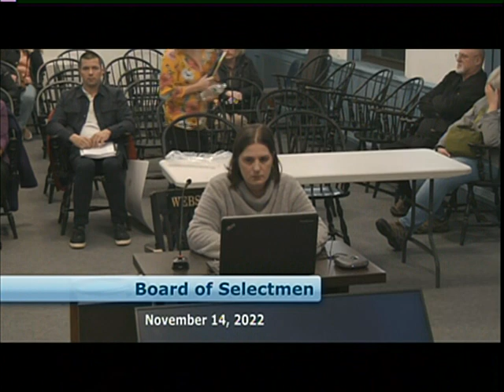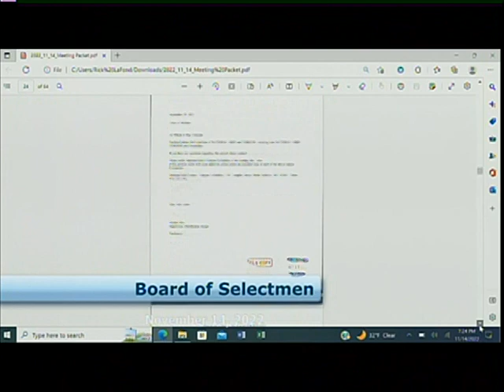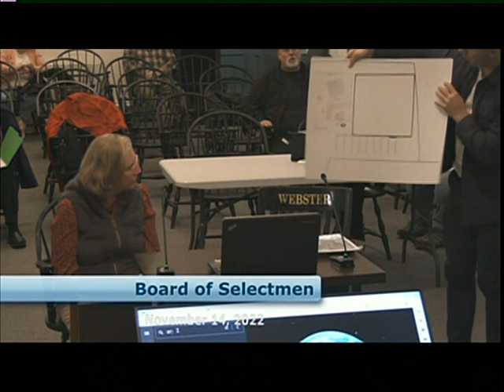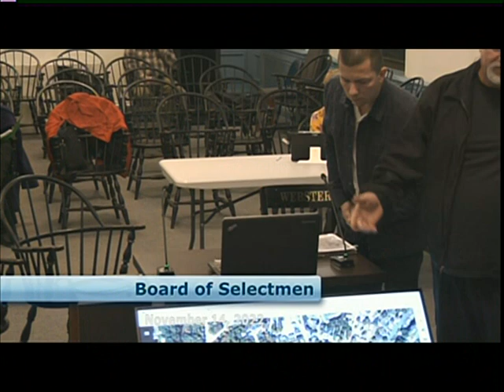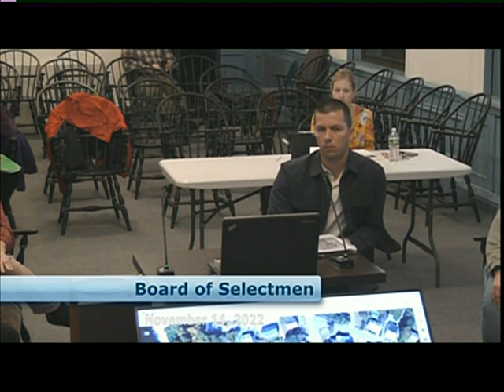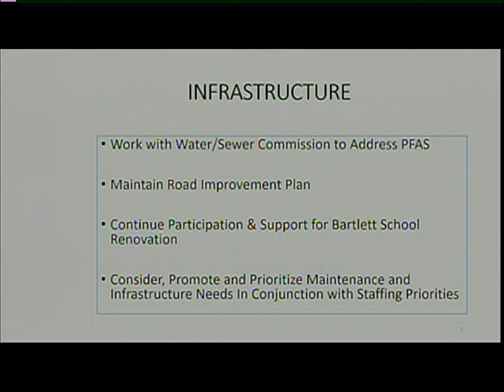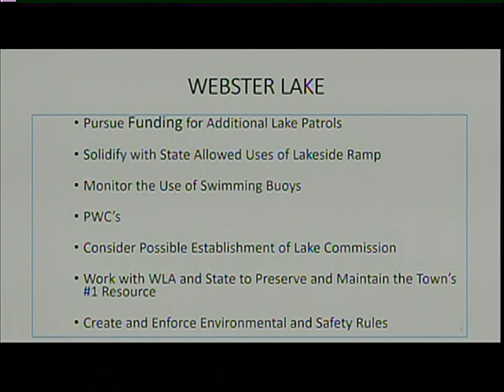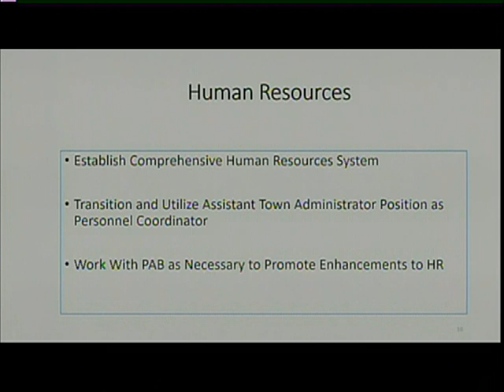11-14-22 Webster Selectmen Meeting